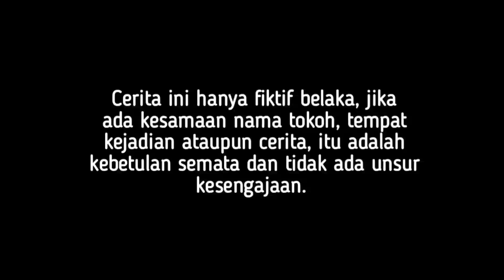BOS CANTIK NYAMAR PURA2 JADI TUKANG SAPU, UNTUK MENGETAHUI KELAKUAN KARYAWANNYA!! TAPI TERNYATA. . .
assalamualaikum, wr.wb.

Selamat datang di BT OFFICIAL ,  Semoga Chanel ini bener bener menjadi kisah inspiratif Yang Berguna buat semuanya.
Bantu Support kawan- kawan !!

semoga video ini memberi kita sebuah pelajaran